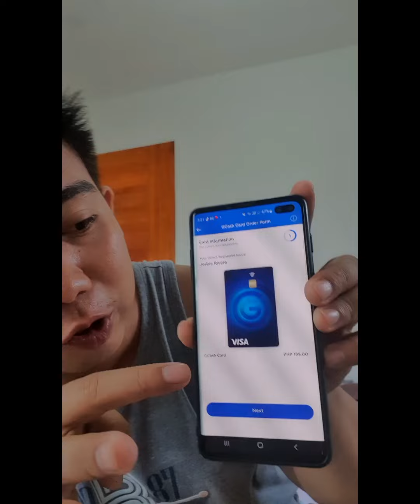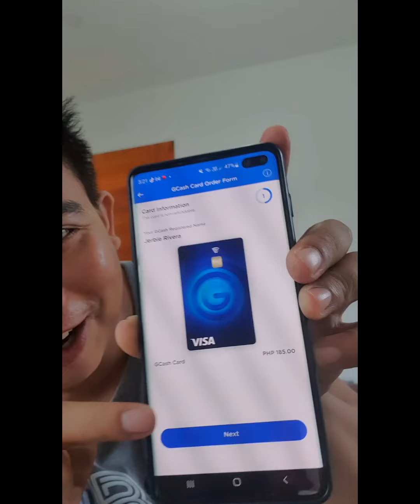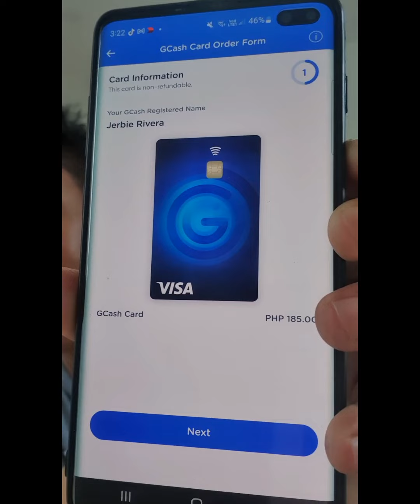GET YOUR OWN ATM CARD TODAY! GCASH IS NOW VISA | HOW TO AVAIL?